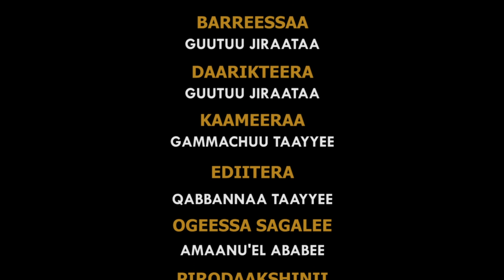EGEREE COMEDY: HATTUU GOWWAA